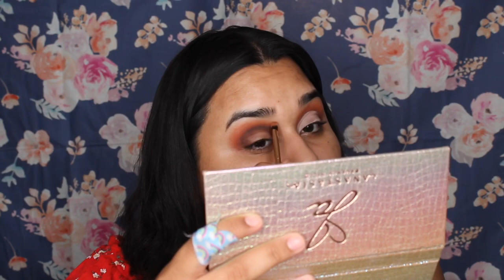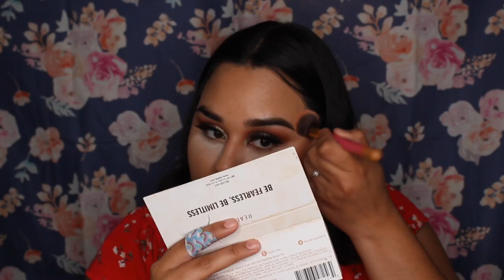GRWM ABH x Jackie Aina palette (2/5 looks)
I hope you enjoyed my 2nd video on the

Link for the lashes:
(I used the style Kimmie here)

IG • @lavishglamjasmine
Twitter • @lavishglamjazz